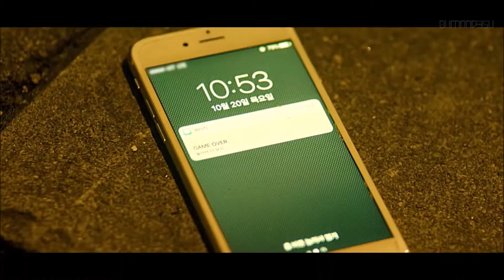[FMV]; My worst enemy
Heyo~ It's my first FMV ever, so please don't kill me, because of sloppy editing. I don't have good enough editing equipments.

This video is kinda mix of mafia stuff and just messing around. idk. at least that's what it's supposed to look like. hahahahaha.

Videos I used for this FMV:
Skydive - B.A.P
Black or White - Cross Gene
Still 24K - 24K
RUN - BTS
I Need U - BTS (original ver)

Editing program:
Movie Maker (lmaooo) and shit editing skills.

Tumblr: @Bumondesu (or 2nd acc: @Hanrye)

//Excuse my shittyass English. English isn't my first language and honestly I suck at English. wow wow wow

If you read my description say wow on comments. ok jk. please don't. bye